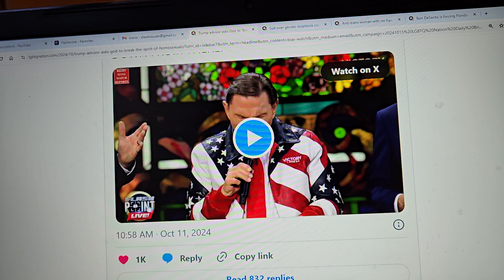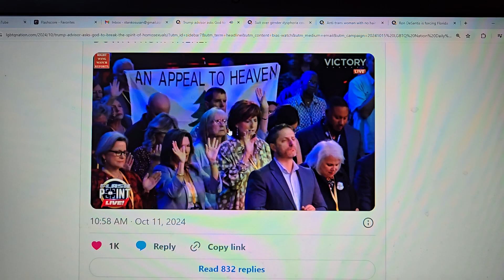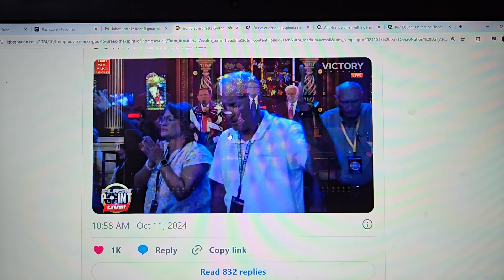Kenneth Copeland hates "homosexuality lesbians"